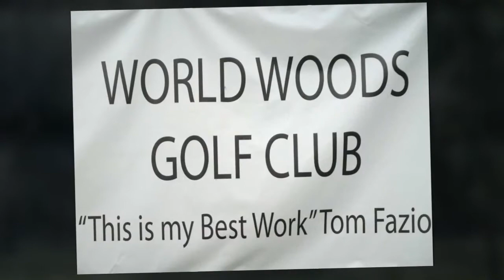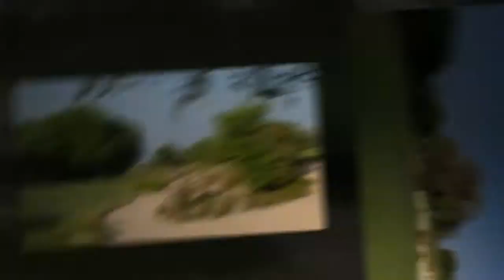World Woods Golf Club - Pine Barrens Course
The World Woods Golf Club - Pine Barrens Course in Brooksville, Florida.   The Pine Barrens Course was designed by internationally acclaimed golf architect Tom Fazio.  The course is a par 71 that measures 7,237 from the championship tees and 5,891 from the white tees.